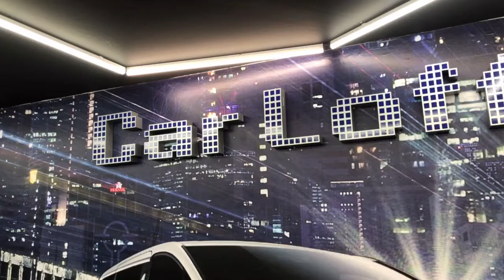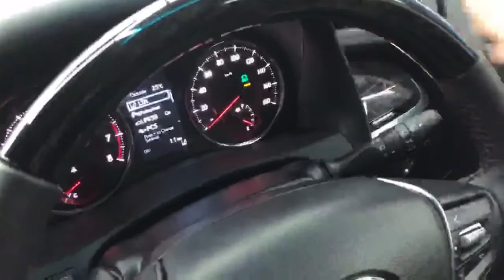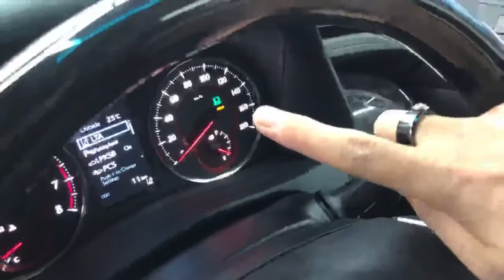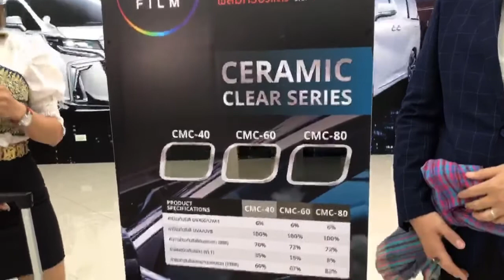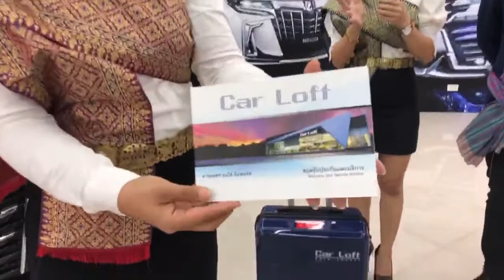เทปพิเศษ จัดเต็ม โปรม่วนซื่น แถม คั่ก ๆ เพื่อ พ่อแม่ พี่น้อง ชาวอีสาน เด้อคั่บ